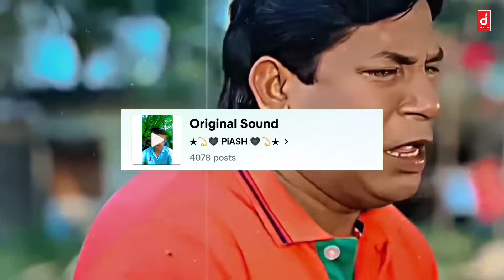মোশারফ করিমের টিকটক কাঁপানো সেরা ডায়লগ | Overnight Viral Attitude Dialogue 2023 | Mosharraf Karim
মোশারফ করিমের টিকটক কাঁপানো ডায়লগ | Mosharraf Karim Special Dialogue 2023 | Mosharraf karim